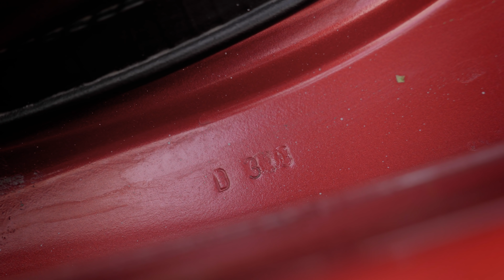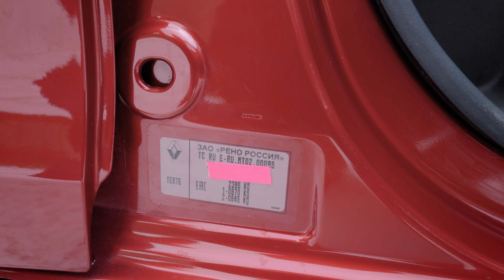Renault Sandero - Это просто ж@па!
Автомобиль Renault Sandero  куплен без предварительной проверки, по утверждению продавца у машины 3 крашеных элемента, без серьезных ДТП. Профессиональная проверка автомобиля показала совсем другие результаты. Автомобиль после серьезного ДТП, сварен из двух частей, без подушек безопастности, и еще много всего интересного. Очень интересный Рено Сандеро Степвей с профессиональной точки зрения.